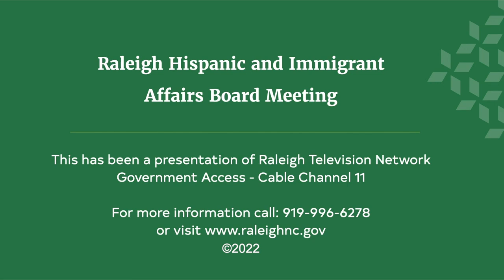Raleigh Hispanic and Immigrant Affairs Board Meeting - February 26, 2022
The Raleigh Hispanic and Immigrant Affairs Board met on February 26, 2022.